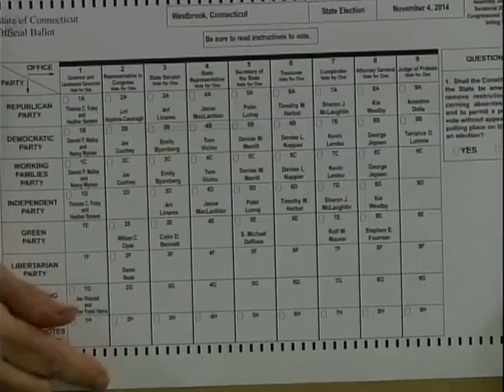Colin Bennett for CT Senate